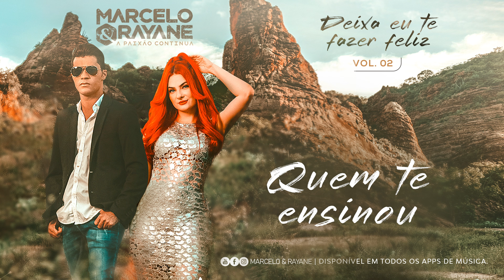Marcelo e Rayane - Quem te ensinou- Vol.2